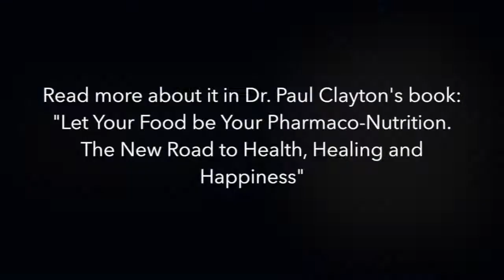Dr. Paul Clayton video on inflammation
Inflammation is at the core of non communicable diseases.